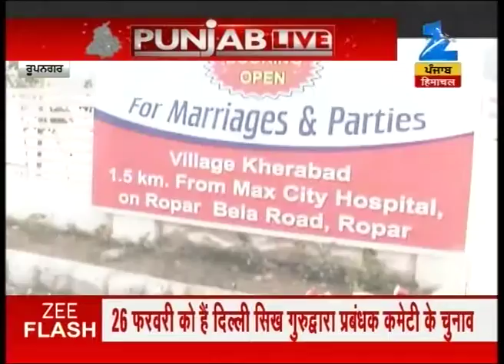Rupnagar district administration imposes ban on carrying guns in marriage halls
Rupnagar district administration imposes a ban on carrying guns in marriage halls. Watch complete news story of Punjab Live to get the detailed news updates!